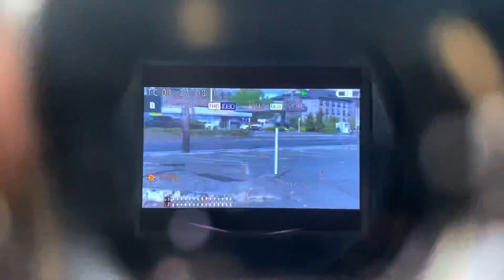ARIZONA BIKERS DO BMX PARK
follow these guys in the last night session in the video too, @  anthonyshredz , chandlergolden1 ,
kaincamacho ,  lochedfilms , joseph_carrilo1